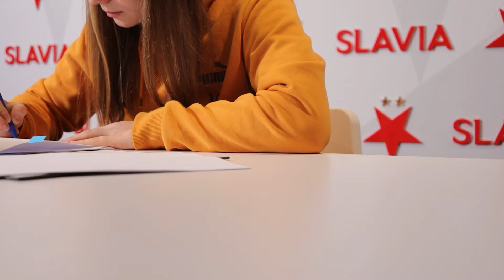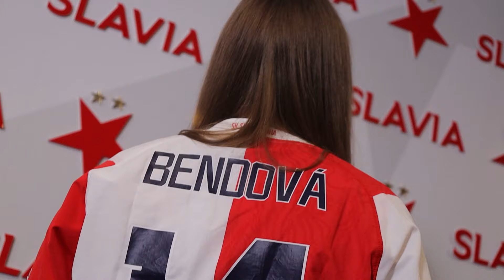Lucie Bendová prodloužila smlouvu se Slavií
Obránkyně Lucie Bendová prodloužila smlouvu se Slavií. Po těžkém zranění už je kapitánka reprezentační devatenáctky zpět v kompletním nasazení.